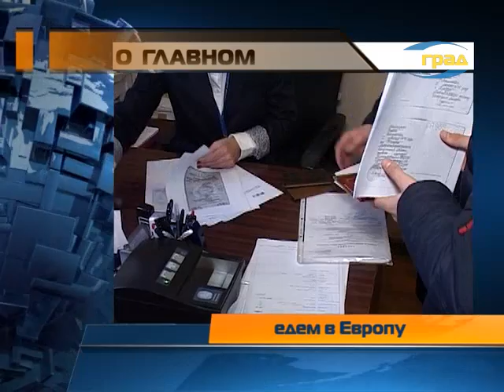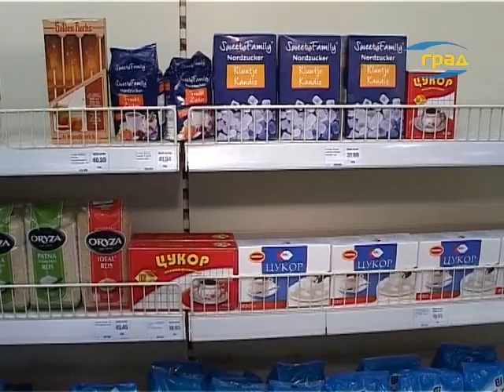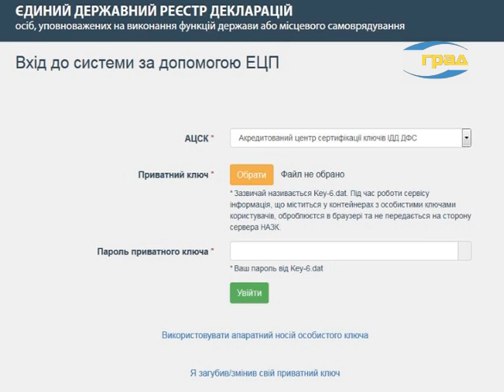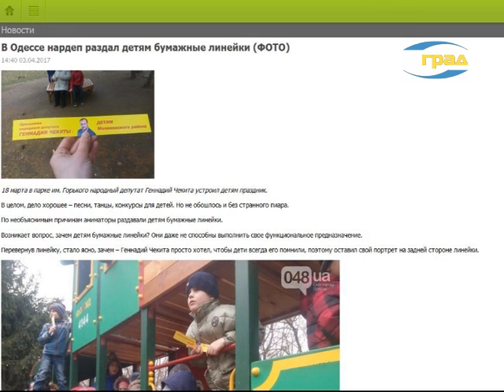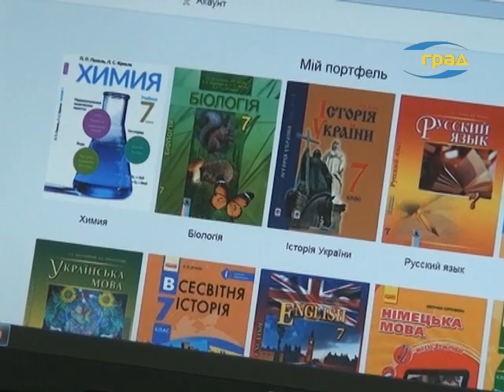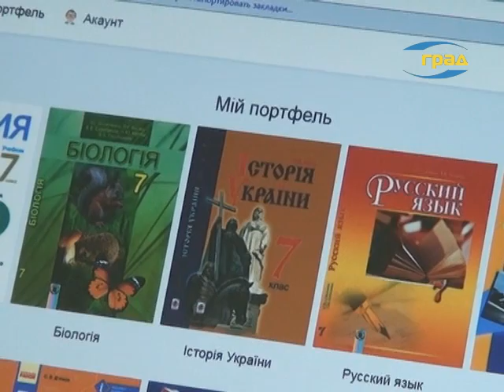О главном 09.04.2017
- Чем заплатят граждане Украины за очередной транш МВФ?
- Украина получила безвиз. Очереди за паспортами выстроились уже сегодня. Как получить биометрический паспорт без особых хлопот? И какие еще документы нужны будут при пересечении границы с ЕС?
- Как нардеп- миллионер Чекита дурит головы одесским школьникам и за чей счет он живет в столице?
- ВР приняла закон о приватизации комнат в общежитиях. На каких условиях это могут сделать жильцы? И что делать, если балансодержатель отказывает им в праве на приватизацию?
- Каким категориям граждан правительство повысило суммы разовых выплат ко Дню победы?
- Почему не хотят объединяться громады в Одесской области? И чем может обернуться для Одессы закон о городских агломерациях, принятый, но тщательно скрываемый в стенах ВР?